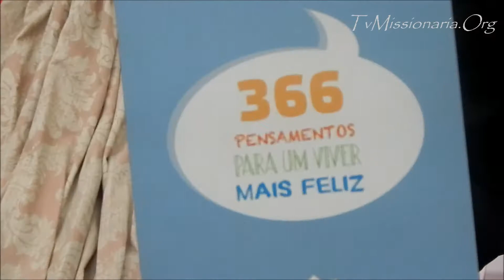O GRANDE LANÇAMENTO!!! 366 PENSAMENTOS PARA UM VIVER MAIS FELIZ - PR PAULO NONATO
"NUNCA É TARDE PARA REALIZAR ALGO QUE LHE É IMPOSSÍVEL"
ATENÇÃO CANTORES E PREGADORES, Divulgue na TvMissionária, (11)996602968  -  Nosso Zap